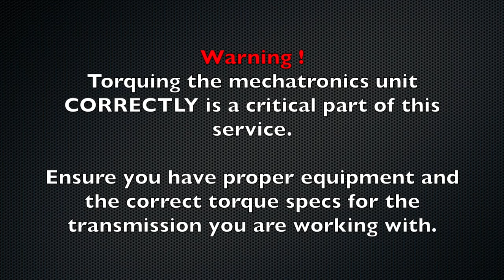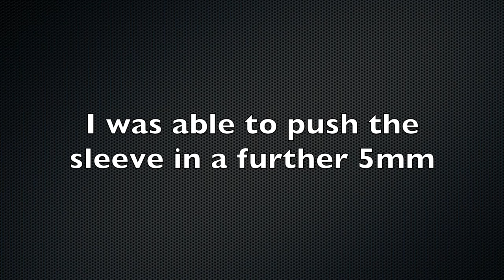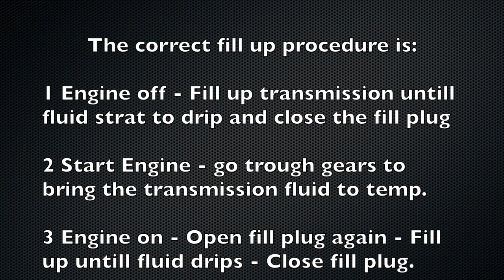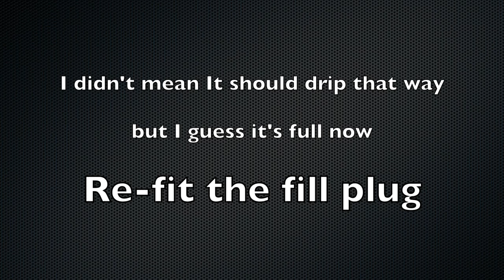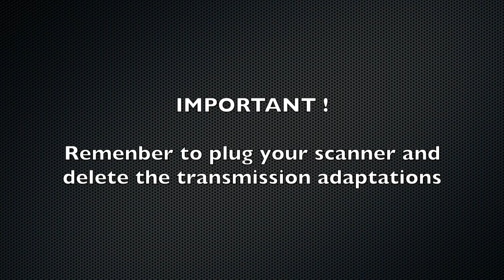X5M Full Transmission Service - HD - ZF 6hp28x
NOT just the ordinary filter change and oil flush - This comprehensive service has saved me a few transmissions and is a MUST if you want your 6HP26 or 6HP28 transmission running properly (for longer) -  BMW states a LIFETIME oil is used in this transmission but only if you consider the car to last not long past the 150.000kms mark.
Full list of parts used:

- Auto Trans Valve Body Sealing Sleeve ZFS-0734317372 (long pipe)
- Auto Trans Valve Body Sealing Sleeve ZFS-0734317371 (medium pipe)
- Auto Trans Valve Body Sealing Sleeve ZFS-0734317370 (short pipes) x 2
- Auto Trans Adapter Plug ZFS-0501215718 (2 rectangular seals)
- Auto Trans Filter Kit ZFS-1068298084 or BMW 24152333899 (filter + main gasket + mechatronics wiring sleeve seal)
- 2 bottles of Penrite BMV Transmission fluid  (8 litres - alternative to ZF Lifeguard6 )